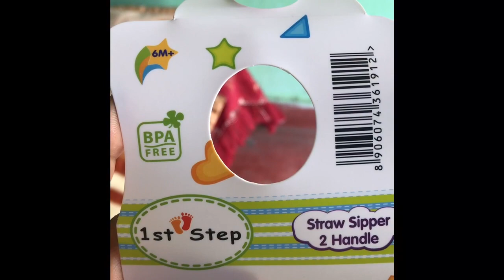Best Sipper Bottle 2019 // 1st Step Baby Sipper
I recently purchased 1st step sipper bottle for my 8 months old baby. Can be used for babies above 6 months of age. Very good in quality with BPA free. It’s easy to clean and comfortable for baby as it has 2 handles for better grip. Handles provide a flexible motion so that baby can have a fun time with the bottle.